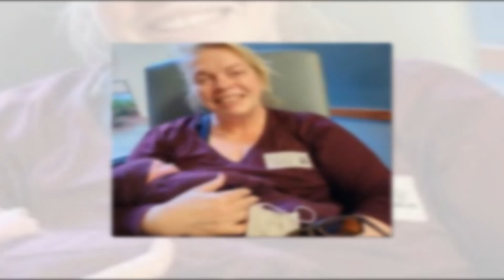Janelle's Good Time Without Kody || Unbelievable Transformation Left Fans Shocked